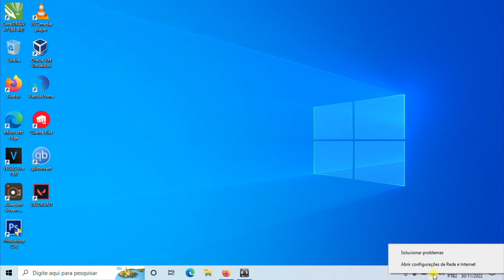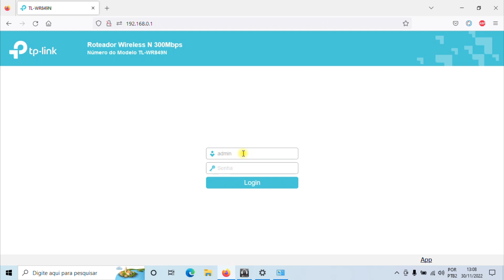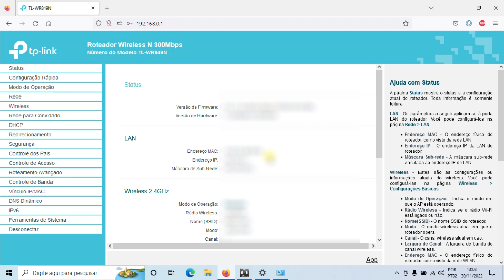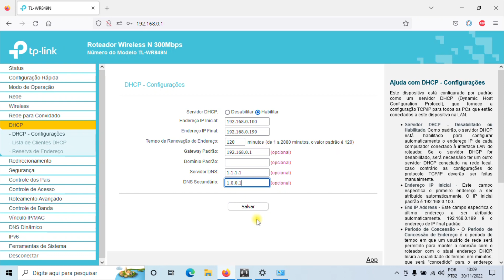Como alterar DNS no Roteador TP Link (Rápido e Fácil)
Nesse vídeo mostro como mudar o DNS direto no seu roteador WiFi, uso como exemplo o roteador TP-Link mas geralmente é o método é semelhante em outros roteadores, mostro tudo passo a passo, simples e fácil.